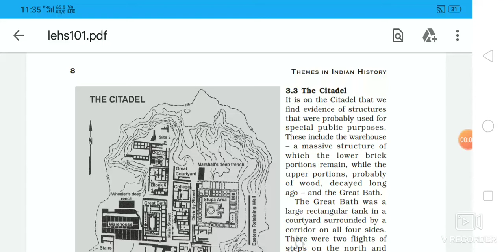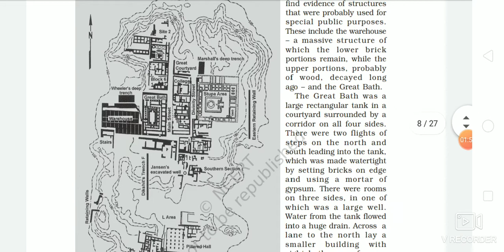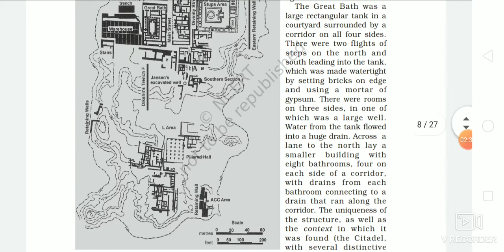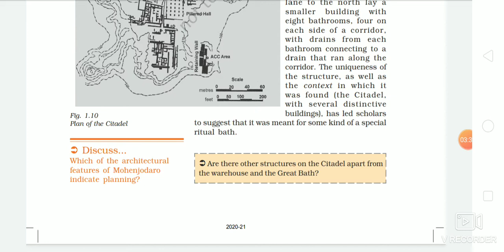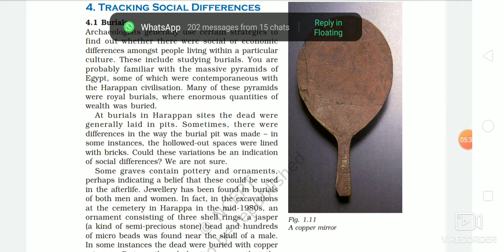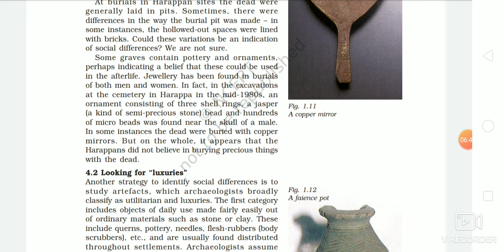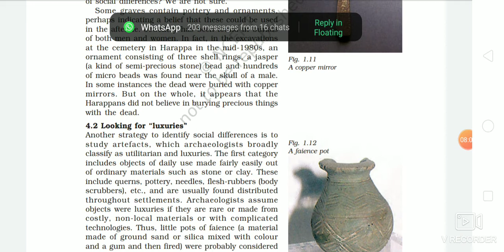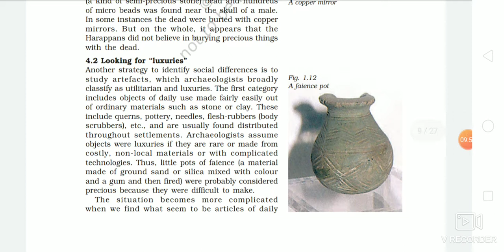Class 12th Subject SST by Kiran Ma'am 18 9 20